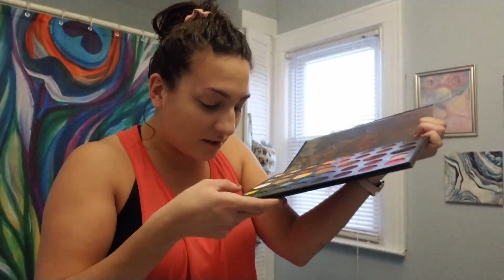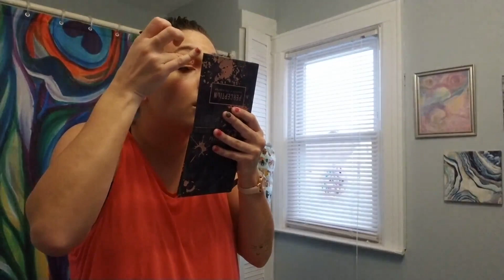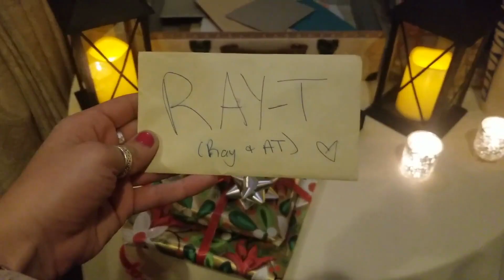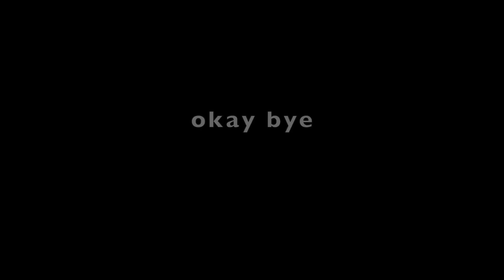Get Ready for my 7th Wedding of 2019 With Me! | Along with Alana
Hey people!!! Come along with me as I get full ready (nails, makeup, hair, outfit, etc!) for my seventh and final wedding of 2019! I also talk about and show pictures from the other 6 weddings of the year, and my bff from 5th grade Amanda who's temporarily living with me makes a guest appearance!

Pretty much everyone (with an Instagram) that I talked about and/or showed in this video:

Okay bye :)